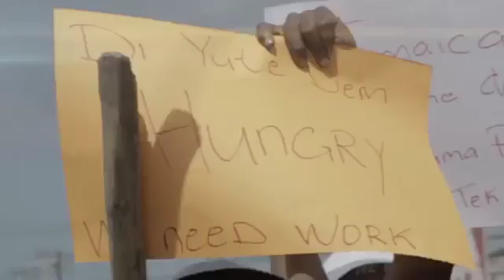Unknown artist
Turn on your post notifications to be the first to see our latest videos